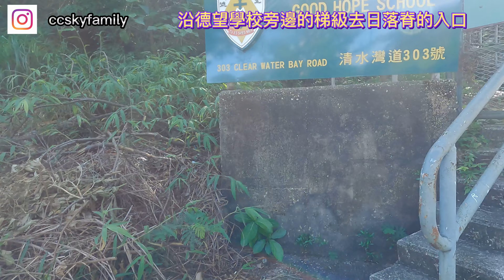[個人鍛鍊] 日落脊🌞鵝肚棧道. 飛鵝山一樹洞🌳星星石室🌟佇人脊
*並非資料性影片,純粹分享,只供參考*
*敬請評估自己能力及經驗並不鼓勵各位獨自前往,需注意安全*
*此路段必須注意交通路面安全*

德望中學→日落脊→鵝肚棧道→佇鷹石→飛鵝山一樹洞→
大石鼓→佇人左脊→佇人石→星星石室→佇人脊→
扎山道→牛池灣街

全程大約3.3公里
時間大約3-4小時

郊野遠足離線地圖推介
"香港遠足路線"